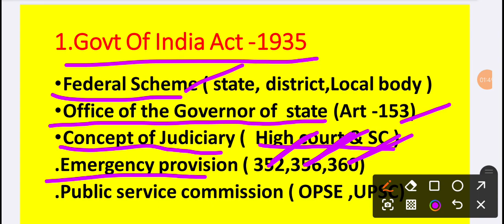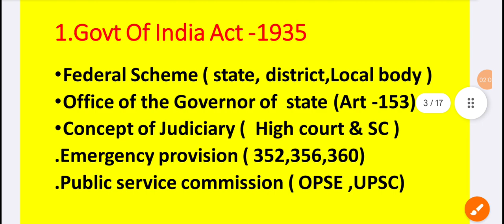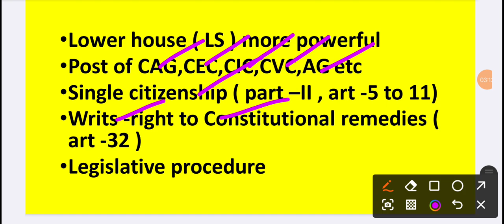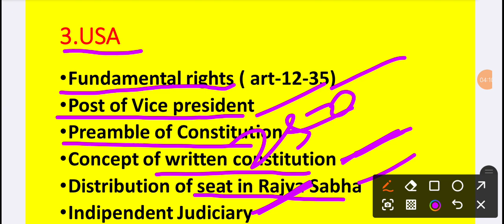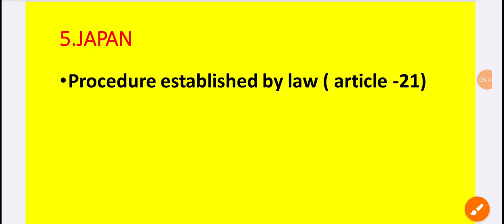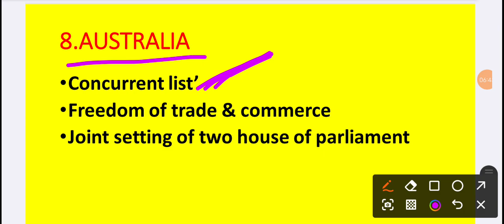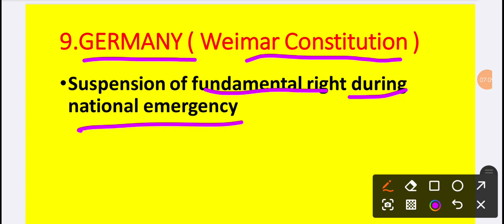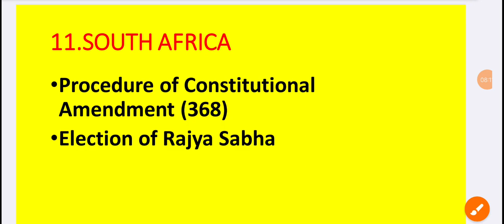SOURCE OF INDIAN CONSTITUTION POLITICAL SCIENCE|| BORROWING OF INDIAN CONSTITUTION IN ODIA